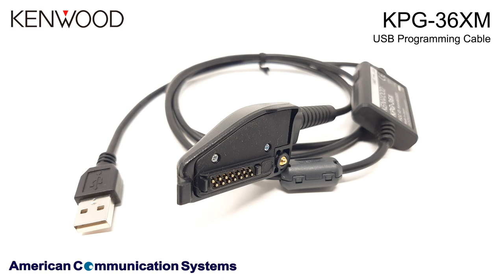Kenwood KPG-36X Programming Cable, USB to 14-pin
Kenwood KPG-36XM Original Programming Interface Cable for analogue and digital portable transceivers.